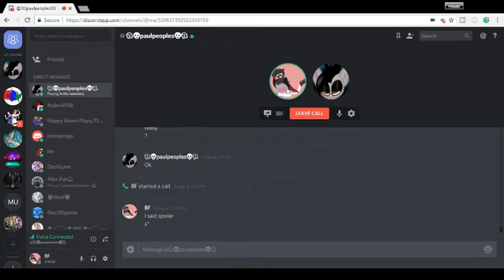Interviewing PaulPeoples (part 5)